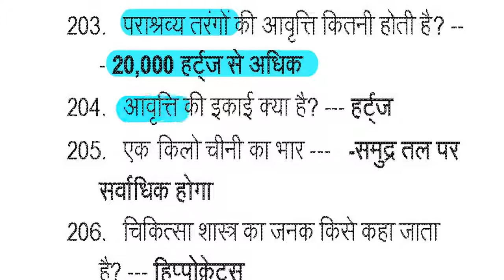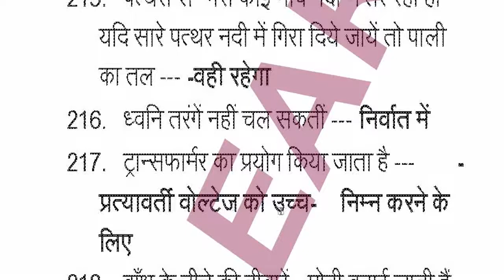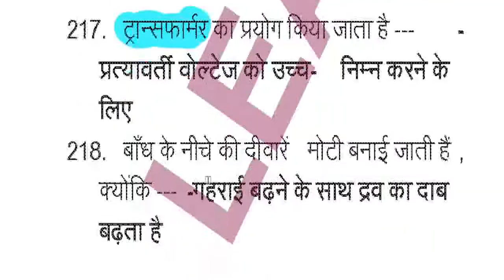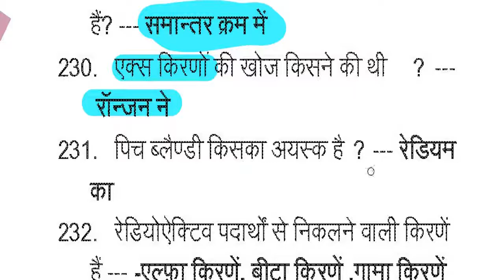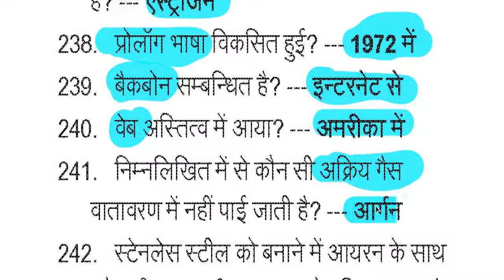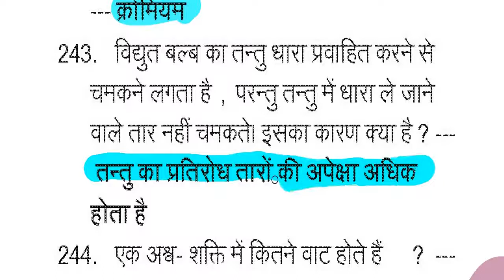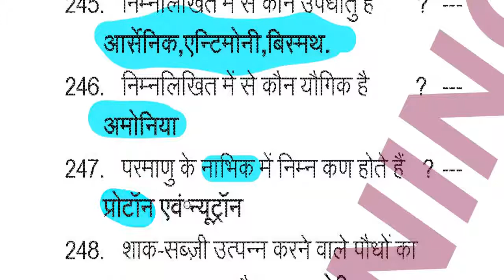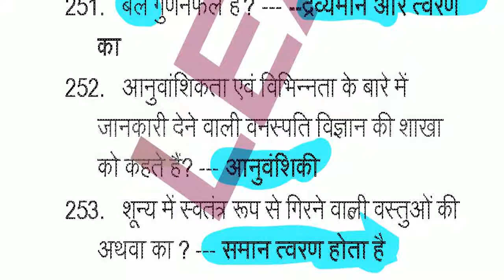RAILWAY JE (PART 4) TARGET 10,000+ MCQ BEFORE EXAM